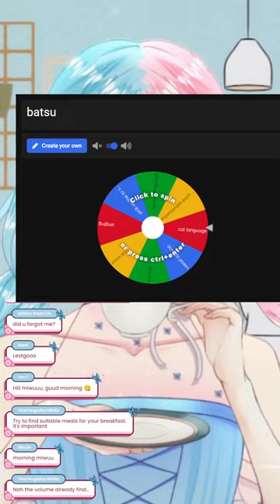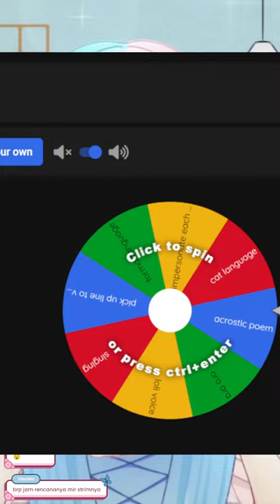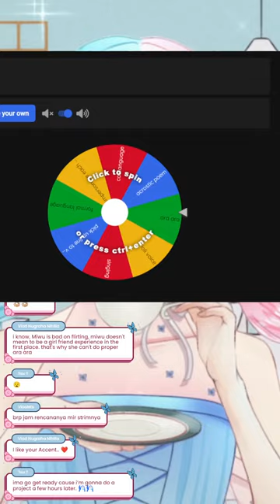【stardew valley】need job? come to my farm ദ്ദി(˵ •̀ ᴗ - ˵ ) ✧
ଘ(❁•̀ 3 •́)━☆*✲⋆
hilo earthlings! watch my stream please ~

i play stardew modded and playing spirit city lofi session c:
p.s.
if you want to join my farm pls don't be a dicc and just play nice

i am a floral fairy that got into an alligator hole then transferred into another universe, or isekai! i am a part of another realm to collect fairydust so i can fly again.

                           【RULES】
1. Do not be a spammer in chat.
2. Be respectful to one another and chillax with me.
3. Use a human language not fae one cause you ain't no fae. pfft-
4. Do not spoil anything about the game unless I ask you to.
5. Please stay on topic during the stream, do not mention other streamers unless I am talking  about them.

asset:
hand ayaka by shxno0

thumbnail art:
@/mashirokuroaka